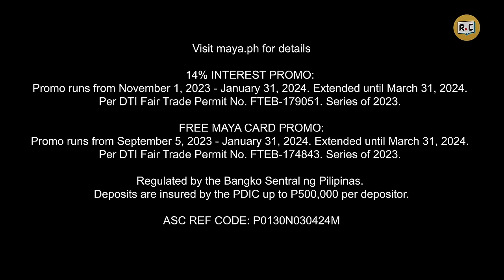Hope Soberano Interviews Liza Soberano | Filipino | Rec•Create Parody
How easy is it to get Liza Soberano in for interviews? Obviously probably difficult. Which is why we got Hope Soberano to interview Liza Soberano instead. With the help of Maya, of course.

Curious what they'll talk about? Find out in the video!